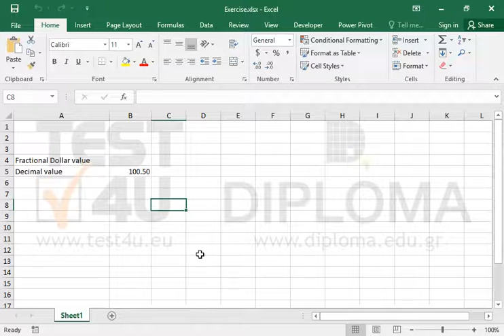Use the DOLLARFR function to convert a currency value from decimal to fractional (Excel 2016)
In cell B5 there is a currency value, in decimal format.